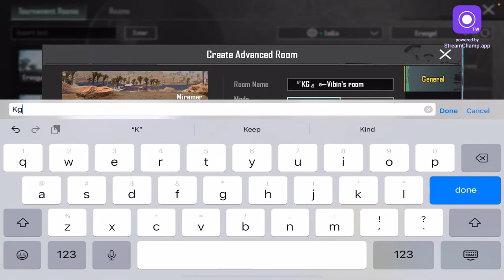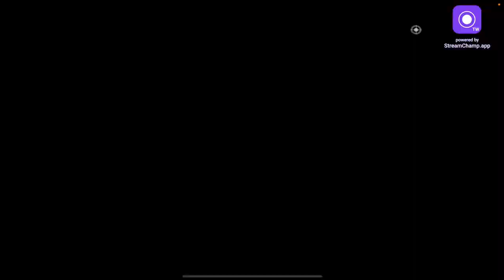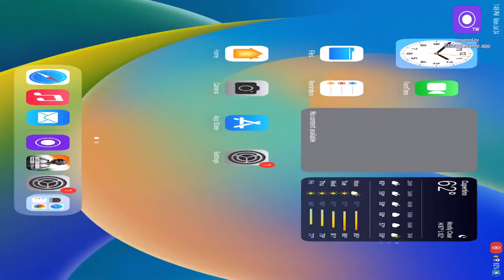LET'S PLAY 1VS1 💥 CONQUEROR LOBBY GAMEPLAY | KUMARI GAMER | BGMI LIVE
Bgmi Tamil Live Stream | 12hrs Stream

Device : iPad 8th gen 32gp
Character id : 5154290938